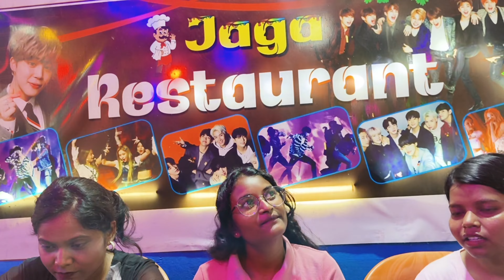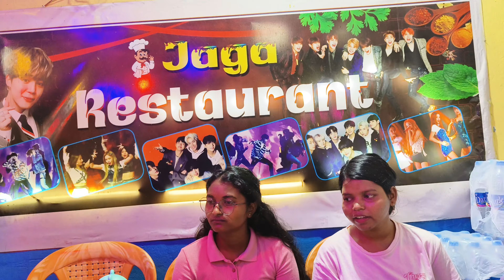Jagannath Mandir ke Darshan🙏😍 |Puri Trip Day -1